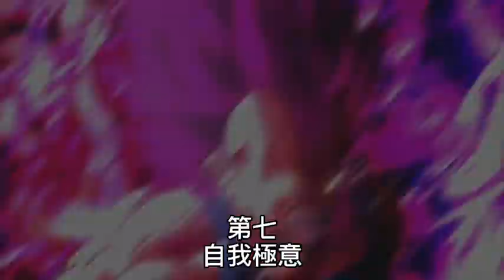:D(謝謝@mccann_14y幫我弄!)